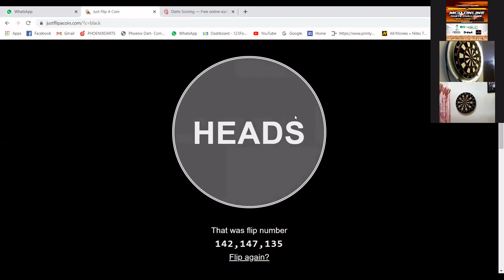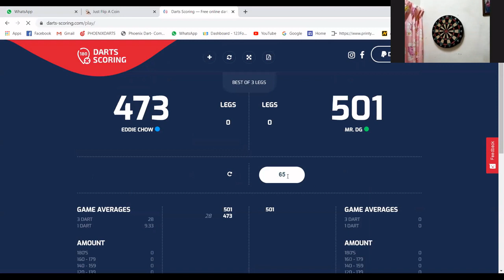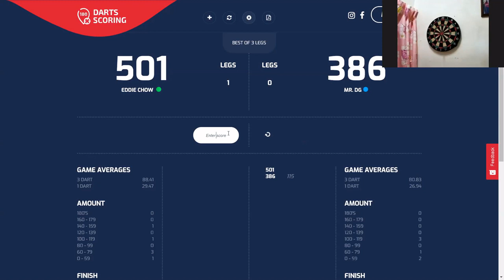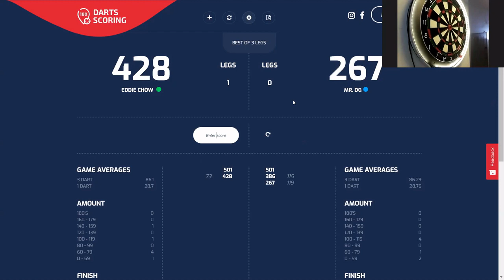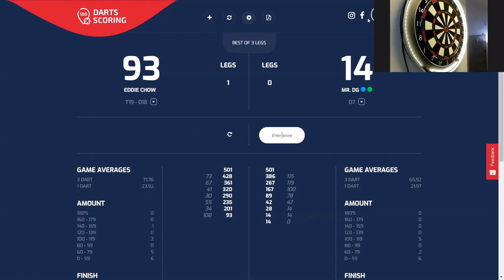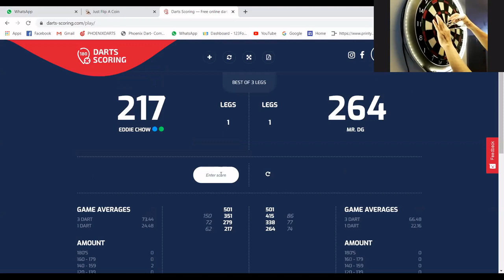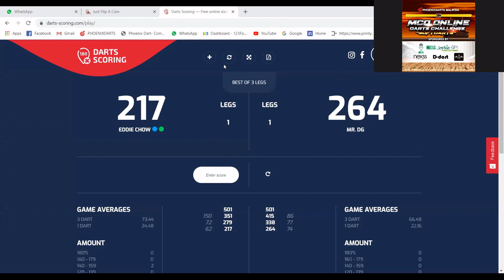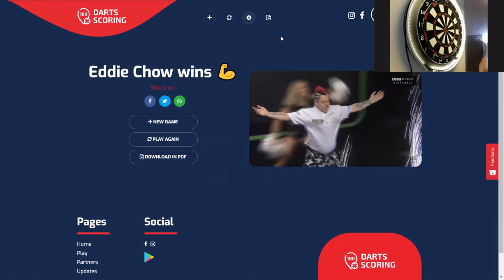MCO ONLINE DARTS CHALLENGE - R1 (EDDIE VS MR D.G)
EDDIE 2 : 1 MR D.G